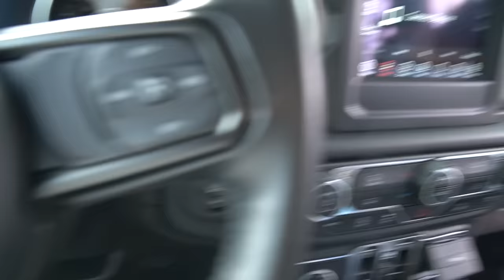We ADOPTED a GIRL!!! (So Exciting) | The Royalty Family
We ADOPTED a GIRL!!! (So Exciting) We Swapped Ferran For Mila From the Anasala Family!!
To WIN 6 iPhones, FOLLOW THESE STEPS ↙️